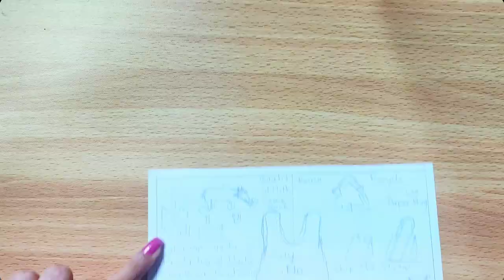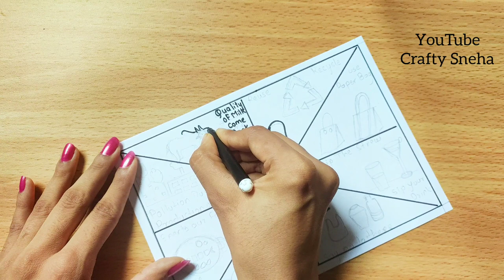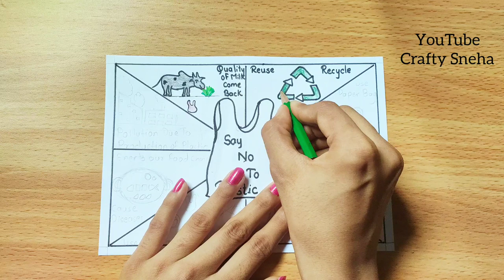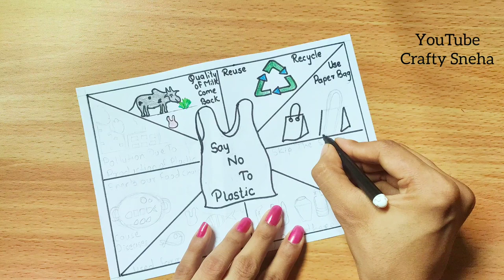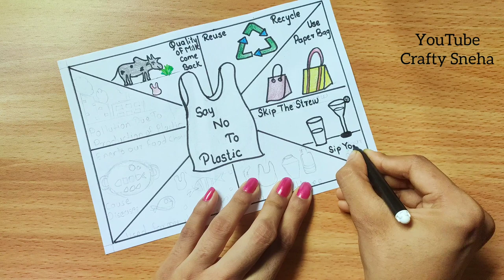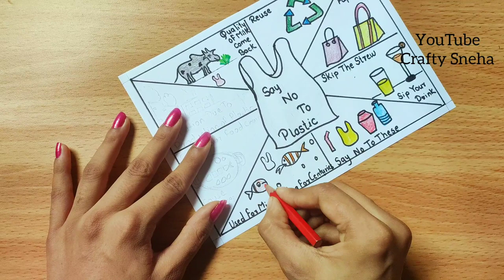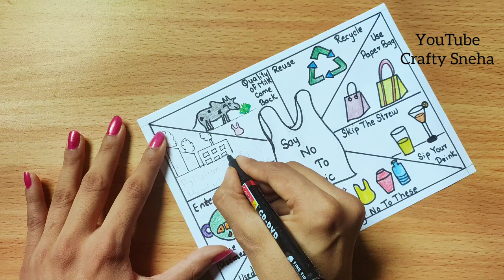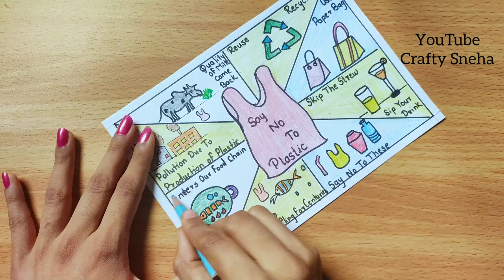Say No To Plastic Bag Drawing | World Environment Day Drawing | Plastic Mukta Bharat Drawing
🌼 Required materials -

Color Paper

Sketch pen

Glitter Foam Sheet